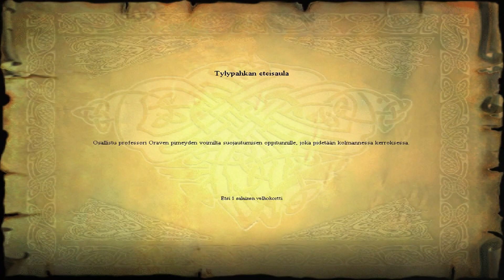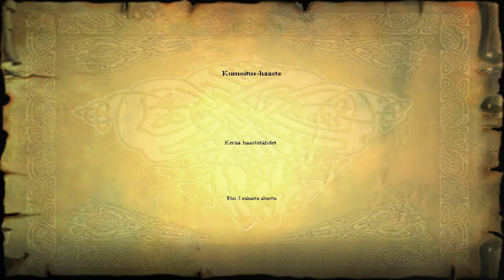Harry Potter and the Philosopher's Stone (Finland) - Part #1 - The Adventure Begins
Welcome to My Fifty First Game!

Opening Story Where Harry as a Baby brought to House Number 4 Privet Drive by Hagrid

11 Years Later Harry recieves a letter that Invites him to attend Howarts School of Witchcraft and Wizardry

Harry Along with Hagrid in Diagon Alley bought School Supplies and then in Gringotts Wizard Bank Hagrid collected Package from vault 713 and Hopes the Package will be safer at Hogwarts

Soon After, Harry catching the Hogwarts Express from Platform 9 3/4 and Leaves the Muggle World far behind to Hogwarts

Dumbledore Tells that in This Term The Corridor on the Third Floor is Out of Bounce for Everyone who does not wish to suffer a most Painful Death

In the Sorting Ceremony, Harry is Sorted Into Gryffindor

Harry and all Students goes out of the Great Hall to Separate Ways

Harry Meets Up with Albus Dumbledore The Headmaster of Hogwarts

Dumbledore tells Harry about Hogwarts

Go Up the Stairs and Meet Ron Weasley

Ron tells Harry that his Twin Brothers Fred and George have something to Show him

Follow Ron and Meet Fred and George Weasley (The Twins)

As Ron goes to Defence Against the Dark Arts Fred and George take Harry to a Secret Lesson

Learn the Basics of Climb on Bookcases, Jump, Collecting Bertie Botts Every Flavour Beans and Chocolate Frogs + Watch Out from Peeves

Give Fred and George 25 Beans and They'll Give you a Wizard Card

Wizard Card #1: Albus Dumbledore, ?-present, Current Headmaster at Hogwarts, considered the greatest Wizard of modern times.

Fred and George Show you the Way to Class and say "Good Luck"

Go through the Secret Exit and you'll get to the Third Floor

Meet Draco Malfoy and his Goons Vincent Crabbe and Gregory Goyle

Malfoy will talk about That Slytherin Naturally will Win The House Cup + Quidditch Cup (But That's Wrong)

Malfoy tells Harry stay away and He and his Goons head to the Class

Go see the Forbidden Corridor Where Argus Filch is Guarding + Filch Tells Harry to Keep Away form Here

Meet Hermione Granger

Hermione tells Harry Where Defence Against the Dark Arts

Follow Hermione to Defence Against the Dark Arts

Professor Quirrell teaching the Flipendo Spell

Observe The Flipendo Spell Symbol on 50%, 65%, 80% and 95% and You'll get 50 Points for Gryffindor

Follow Quirrell to Flipendo Challenge